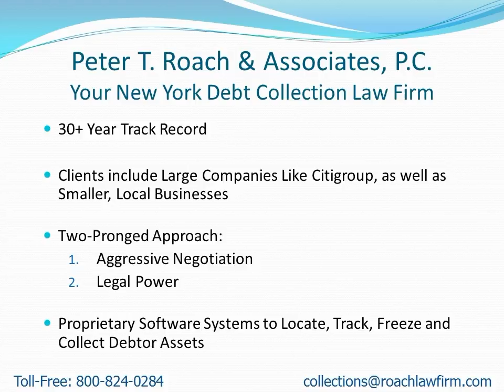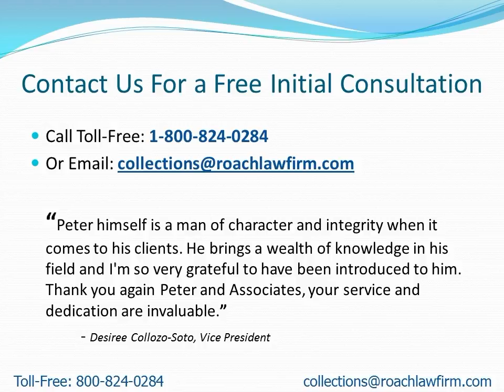Collection Attorneys Near Smyrna NY